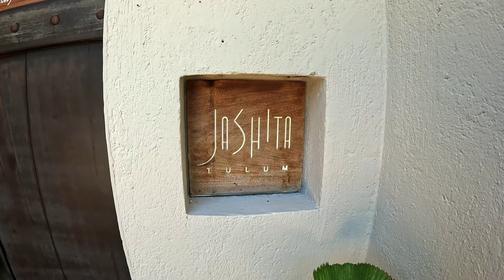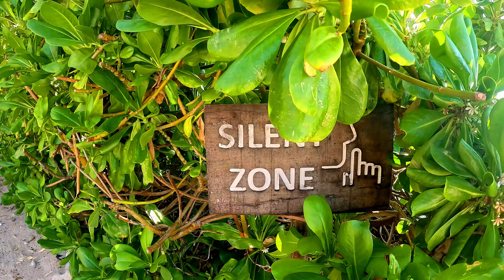JASHITA HOTEL & PANDANO RESTAURANT TULUM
¡Jashita Tulum: Un oasis de lujo en la Riviera Maya!

¿Sueñas con una escapada tropical perfecta? ¡No busques más allá del Hotel Jashita en Tulum! Ubicado en la paradisíaca Bahía Soliman, este hotel boutique de lujo ofrece una experiencia incomparable que combina la belleza natural de la Riviera Maya con un servicio impecable y una elegancia inigualable.

Bahia Soliman: Un paraíso frente al mar:

Jashita Tulum se encuentra en una ubicación privilegiada frente a las cristalinas aguas turquesa de Bahía Soliman, una playa de arena blanca conocida por su ambiente tranquilo y sus impresionantes vistas. Despierta cada mañana con el sonido relajante de las olas y disfruta de la brisa fresca del mar mientras te bronceas en la arena suave.

Un sinfín de actividades para todos los gustos:

Ya sea que busques aventuras emocionantes o relajación total, Jashita Tulum te ofrece una gran variedad de actividades para que disfrutes al máximo de tu estadía. Explora las ruinas mayas de Tulum, sumérgete en las aguas cristalinas de un cenote, practica snorkel o buceo en la barrera de coral o simplemente relájate en una de las tres piscinas del hotel.

Pandano: Degusta sabores únicos frente al mar:

Para completar tu experiencia en Jashita Tulum, no te pierdas el restaurante Pandano, donde podrás deleitarte con exquisitos platillos de cocina mexicana e internacional preparados con ingredientes frescos y de temporada. Saborea un delicioso desayuno con vista al mar, disfruta de un almuerzo ligero junto a la piscina o cena bajo las estrellas en un ambiente romántico y sofisticado.

Reserva tu estancia en Jashita Tulum y vive una experiencia inolvidable

Visita la página oficial del Hotel Jashita Tulum para reservar tu estancia y comenzar a planificar tus vacaciones de ensueño en la Riviera Maya

Hasta Pronto Chulos!